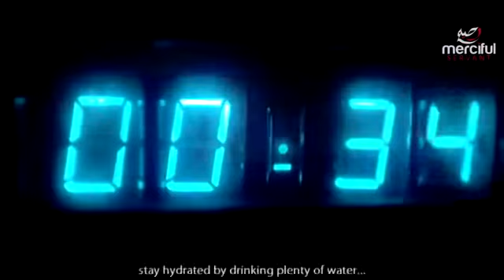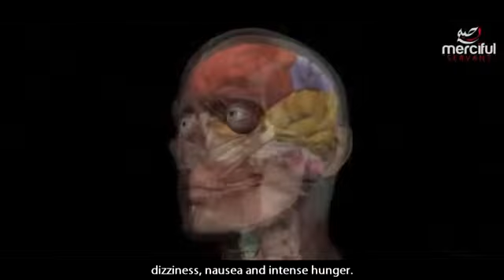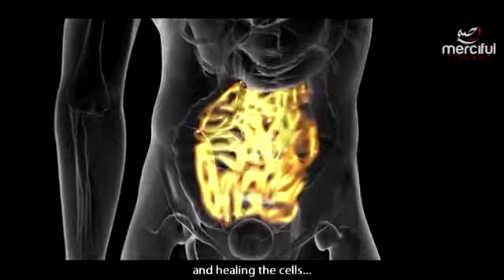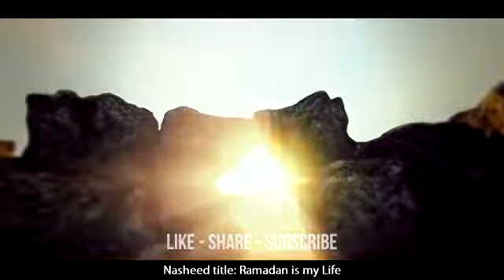What happen to ua body when u have fast During Ramadan